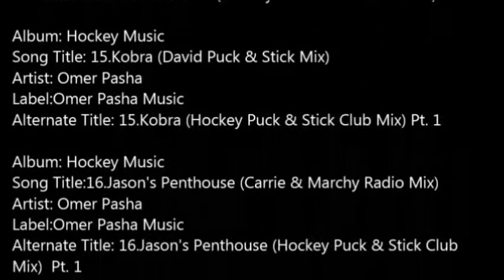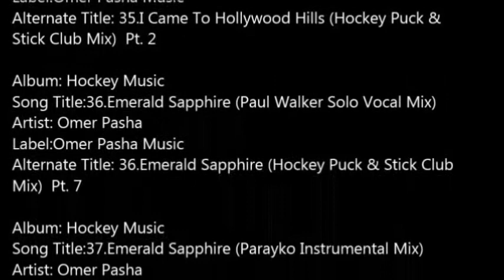5 Omer Pasha Jason's Penthouse Carrie & Marchy Radio Mix Hockey Dudes